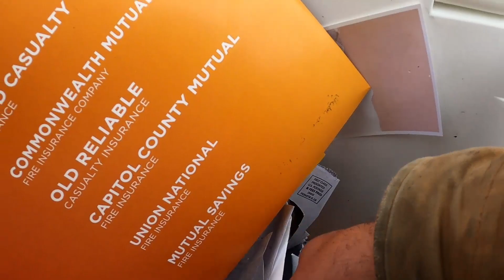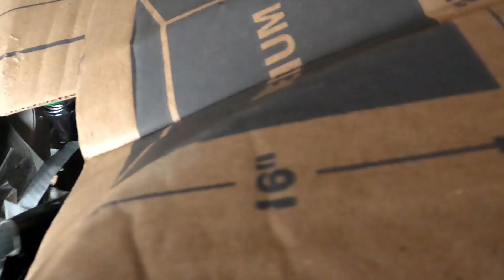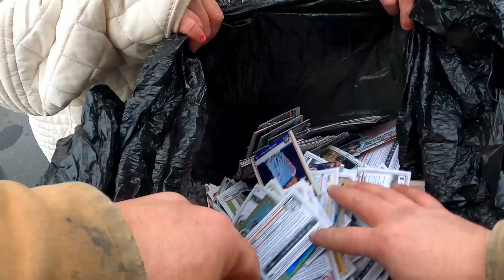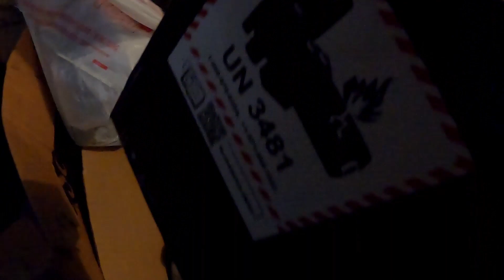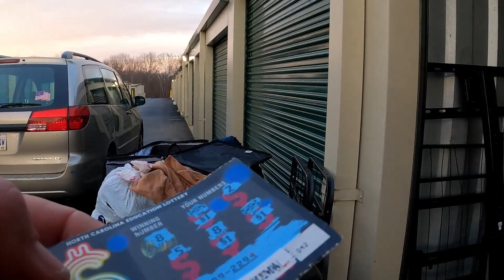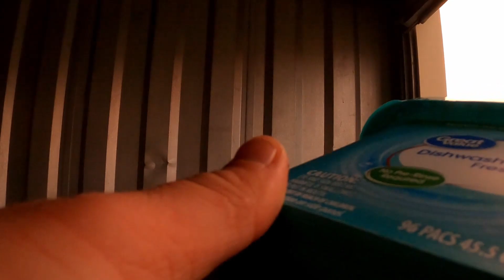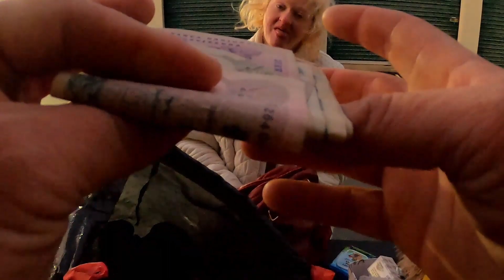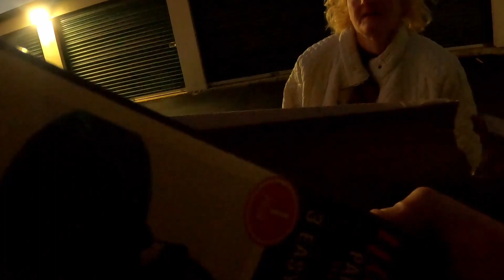What It's Like Going Through A Storage Auction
Thank you for stopping by my Channel. If you like this video and would like to help my channel grow please Hit the Like Button, Smash the Subscribe Button & Please Share to help my Algorithm build my channel thanks. If you would like to find out where to find some of these items for sale please visit my eBay Store thanks.